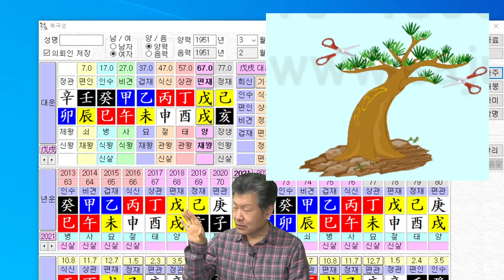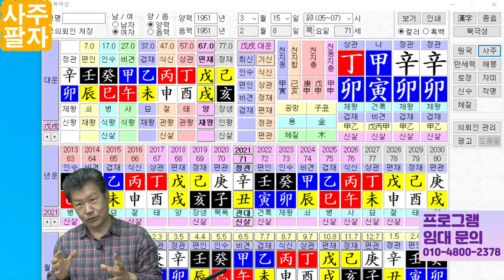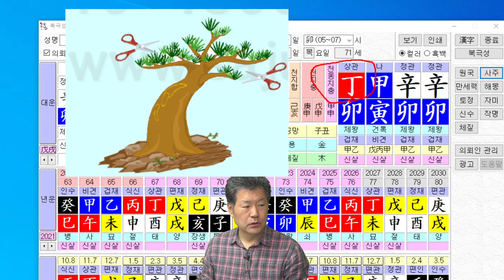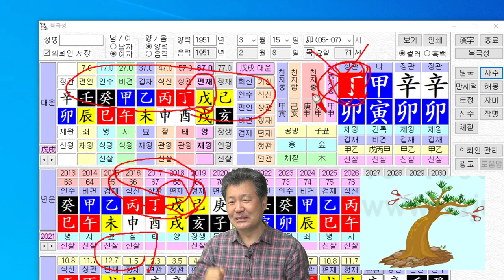甲乙丙丁戊己... 십간으로 사주팔자를 단순하게 보기